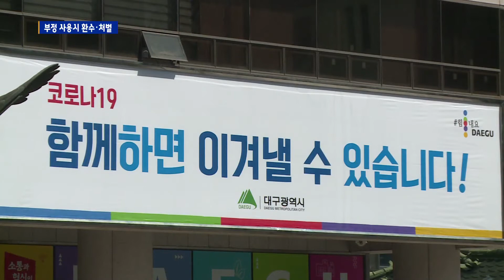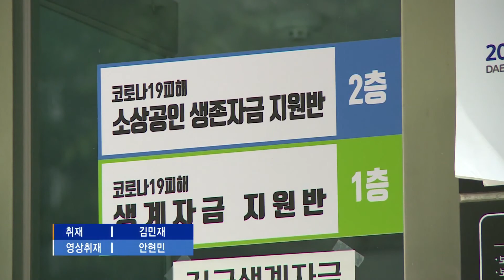[대구] 현금화 등 부정 사용시 환수·처벌된다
2차 긴급생계자금인 대구희망지원금 지급이 본격화 된 가운데 대구시가 본래의 취지를 벗어나 현금화 하는 등 부정유통이 적발될 경우에는 즉각 환수조치 하거나 고발조치 하기로 했습니다.